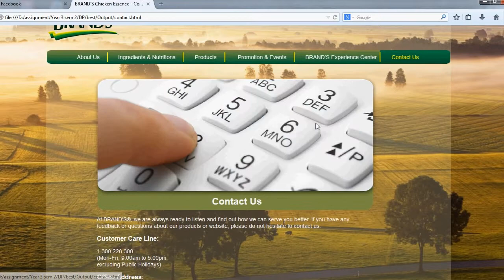BRAND'S chicken essence website redesign